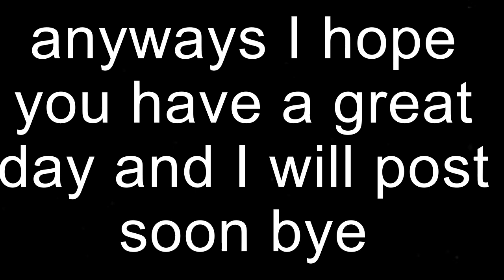There might be no vlog again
im scared ahhhhh